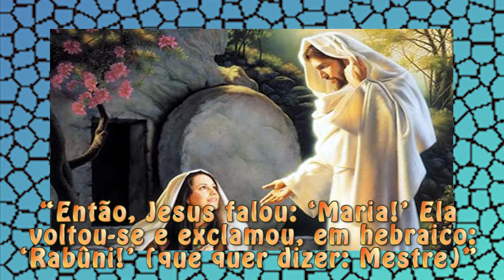A LINDA História de Santa Maria Madalena!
Natural de Mágdala, na Galileia, Maria Madalena foi contemporânea de Jesus Cristo, tendo vivido no Século I. O testemunho de Maria Madalena é encontrado nos quatro Evangelhos:

“Os doze estavam com ele, e também mulheres que tinham sido curadas de espíritos maus e de doenças. Maria, dita de Mágdala, da qual haviam saído sete demônios…” (Lc 8,1-2).

Após ter sido curada por Jesus, Maria Madalena coloca-se a serviço do Reino de Deus, fazendo um caminho de discipulado, de seguimento a Nosso Senhor no amor e no serviço. E este amor maduro de Maria Madalena levou-a até ao momento mais difícil da vida e da missão de Nosso Senhor, permanecendo ao lado d’Ele: “Junto à cruz de Jesus estavam de pé sua mãe e a irmã de sua mãe, Maria de Cléofas, e Maria Madalena” (Jo 19,25).

Maria Madalena foi a primeira testemunha da Ressurreição de Jesus: “Então, Jesus falou: ‘Maria!’ Ela voltou-se e exclamou, em hebraico: ‘Rabûni!’ (que quer dizer: Mestre)” (Jo 20,16).

A partir deste encontro com o Ressuscitado, Maria Madalena, discípula fiel, viveu uma vida de testemunho e de luta pela santidade.

Existe também uma tradição de que Maria Madalena, juntamente com a Virgem Maria e o Apóstolo João, foi evangelizar em Éfeso, onde depois veio a falecer nesta cidade.

O culto a Santa Maria Madalena no Ocidente propagou-se a partir do Século XII.

Qual a história de Santa Maria Madalena?
Quando Maria Madalena foi considerada santa?
O que a Bíblia fala sobre Maria Madalena?
santos católicos
história dos santos
igreja católica